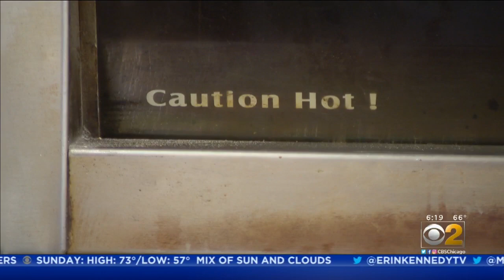In Time Of Crisis, Bakery's Rival Becomes Biggest Supporter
Here is a sweet story from the CBS 2 Morning Insiders involving sourdough, oat, and other breads. Business can be fierce. But as CBS 2’s Vince Gerasole reports, it was the competition that came to the rescue when a bakery in Evanston faced a crisis.